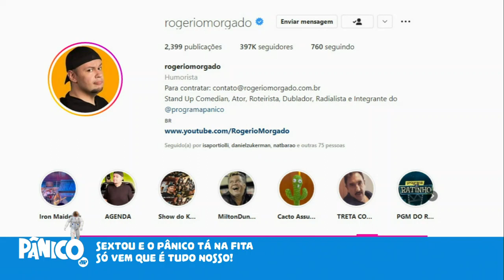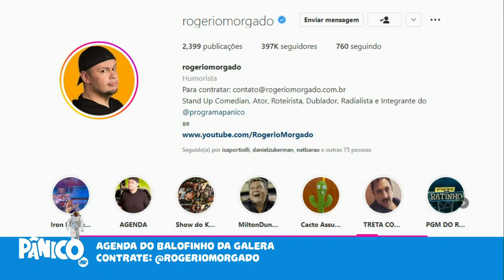APARIÇÃO DE OLAVO DE CARVALHO LEVOU PAULO VIEIRA DIRETO PRO JARDIM DAS AFLIÇÕES?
O Pânico desta sexta-feira (02) começa com o quadro "Aparições", em que Alba incorpora Olavo de Carvalho e Morgado faz sua imitação de Paulo Vieira, para mostrar como foi a visita indesejada do ex-jornalista e as sabedorias do além que disse para o humorista.